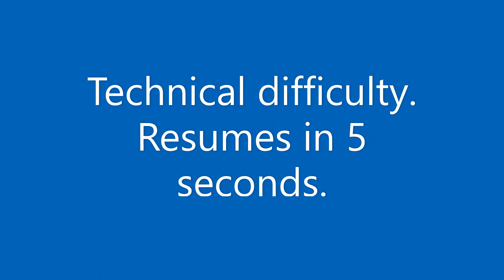Grace Community Church Worship 20210704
Worship Service with communion 7/4/2021

Unveiling the Mystery - "Yesterday, Today, Tomorrow"
Psalm 102:25-28, James 1:16-18

Music includes: "Almighty"  " Great Is Thy Faithfulness"  "Unchanging"  "America, the Beautiful"  "Be Exalted"